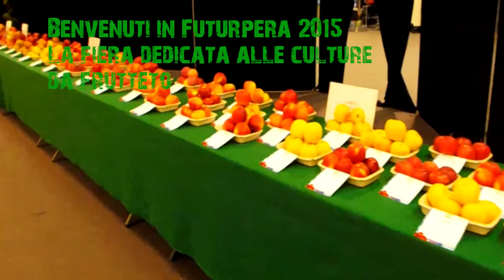Virtual-Tour Futurpera 2015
Futurpera è la mostra  di veicoli e attrezzature innovative di quest'anno nei campi del frutteto in particolare la cultura della Pera e della Mela.
Hanno partecipato Orsi, Agroservizi Claas, NewHolland, John Deere e tanti altri